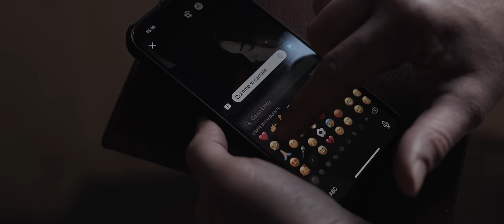Rico Femiano - 'A 'nnammurata cchiù carnale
Progetto Amami

Directed by Alex Pennino
2 Cameraman: Luca Zappulla

Autori: Vincenzo D'Agostino, Luca Barbato
Mix e Mastering: Francesco Di Tullio

Si ringrazia:
la Musa della mia vita Ersilia

Giovanni Petrazzuiolo
Gianni Cappetta
Ernesto Dolvi
Revertera

Testo:
Sfioro con le dita il tuo profilo
Te addurmuto roppo fatt’ammore
Tengo o sole e a luna dint’e lenzole
Nun te sceto ma te voglio ancora
Si te muore e friddo comm’è bello
Te fai sotto a me chiu piccerell
Dint o scuro sento nu rummore
Nun se more e fridd manco o core

Si ‘a nnammurata cchiu carnale ca ce sta,
già te sunnavo primm’ancora e te ncuntrà!
Si troppo bella, tieni mille qualità
Si tutt’e femmene che incontro pa città…
Si a nnammurata ca io vulevo affianco a me
Senza parole sai capi che voglia a te
pecche amma perdere
stu tiempe inutile
pure rummenc
scioglie tu a chies
me spose cu te

Quando arape l’uocchie ind’e lenzole
teng e stelle nzieme a luna e ó sole
miezz mezza smorfia nu sbadiglio
Tu addvient o fuoco e io song a paglia
si chiu bell ca maglietta mia
po me rice aspiett vita mi
vai rint’a cucina ma pecche
a risposta è addore do cafè